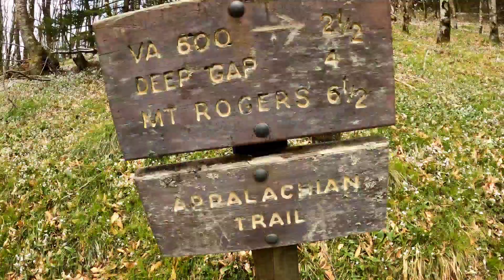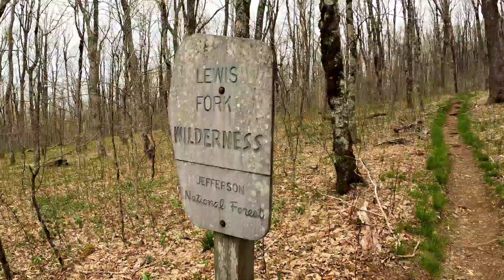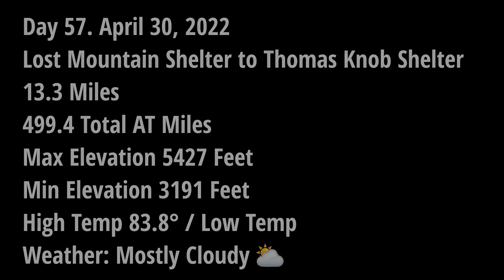Appalachian Trail 2022 - Day 57 Lost Mountain Shelter to Thomas Knob Campsites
Our first cow and pony encounters plus a beautiful hike... it was a good day 😁